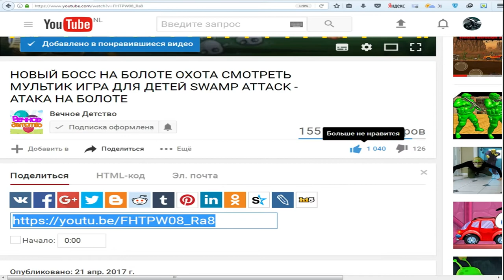ДОГОНИ ВОРИШКУ Собака в погоне за вором веселое яркое видео для детей | Мультик игра Granny Smith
SUBSCRIBE На этот раз ребятки мы с вами играем за собаку, так как бабуля у нас в отпуске, гоняемся за воришкой, проходим уровни и пытаемся забрать у него все яблоки, которые он украл!